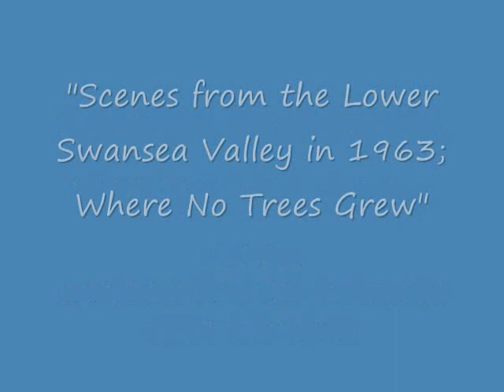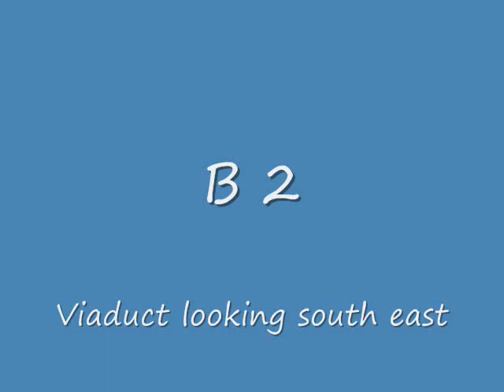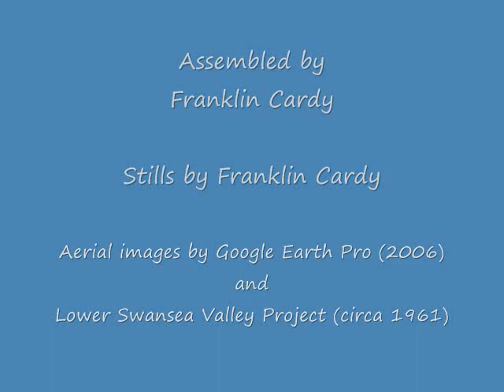Lower Swansea Valley in 1963: Camera locations in the film Part 1.wmv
Scenes of the Lower Swansea Valley were filmed in 1963 and assembled in a video "Where No Trees Grew". This video is Part One of a slide show showing the location of the camera set ups for the movie on aerial images together with still images from the movie. There is no sound track on this.